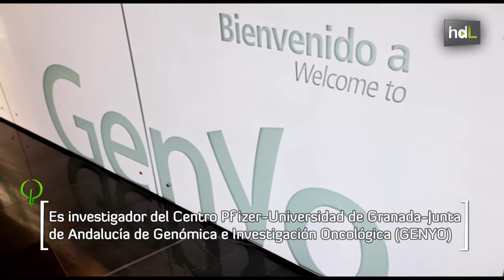HDL José Luis García-Pérez, liderazgo científico mundial con acento andaluz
El Howard Hughes Medical Institute ha distinguido a José Luis García-Pérez con el premio International Early Career Scientist, lo que sitúa su carrera profesional entre las más prometedoras a nivel internacional. Este científico dirige un grupo en el Centro Pfizer-Universidad de Granada-Junta de Andalucía de Genómica e Investigación Oncológica (GENYO) que centra su trabajo en la investigación del genoma humano.